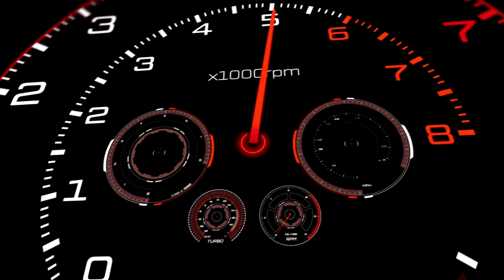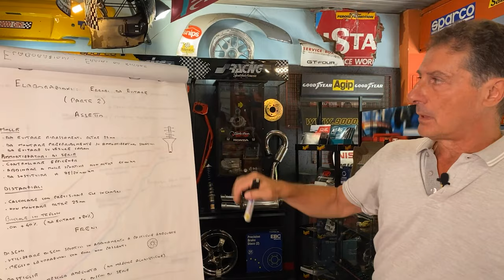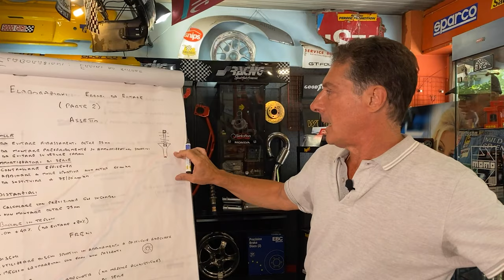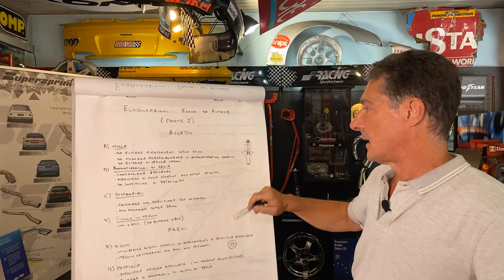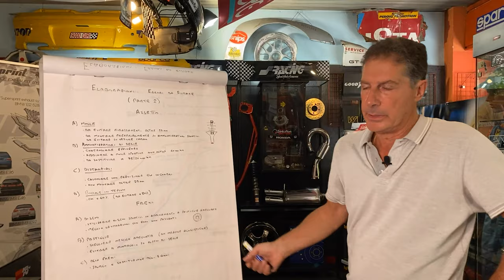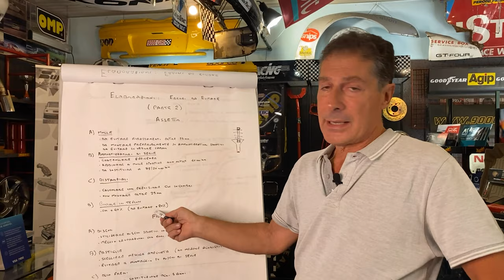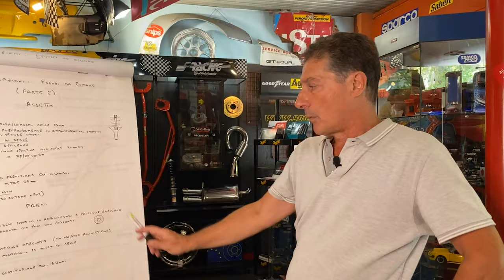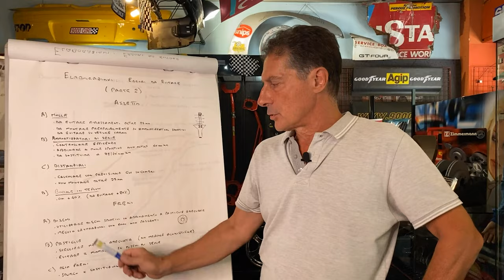ELABORAZIONE : Errori da evitare - Parte 2 | Car tuning gone wrong | Car tuning DIY | 9000 giri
ELABORAZIONE : Errori da evitare - Parte 2 | Car tuning gone wrong | Car tuning DIY

CAR TUNING GONE WRONG! Elaborazione: errori da evitare - Parte 2

Siete fan del Car tuning DIY? Ecco alcune cose che possono andare storte se non vi rivolgete a un professionista. La sicurezza e l'efficienza meccanica del veicolo non sono cose da sottovalutare, ecco perché abbiamo deciso di fare un secondo capitolo dedicato ai possibili errori di car tuning, evitabili solo con il consiglio e l'esperienza di chi fa questo mestiere da anni.

9000 GIRI è il Centro Specializzato in Accessori ed Elaborazioni per auto sportive, oltre all'Abbigliamento F.I.A. espressamente dedicato ai piloti di auto da corsa.

Oppure telefonarci in sede:
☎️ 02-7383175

CAPITOLI:
0:00 -